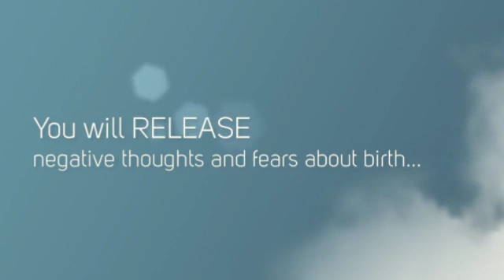HypnoBirthing Series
Join us at the Orchid Nest for HypnoBirthing classes in our Delray Beach location. The Orchid Nest is home for the most experienced birth professionals in South Florida.